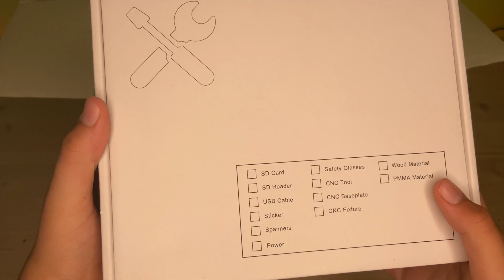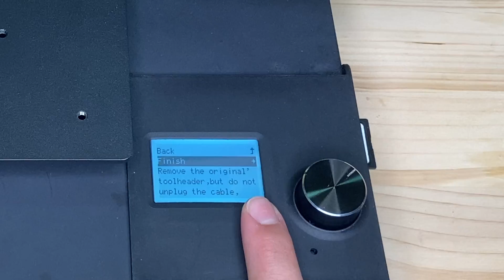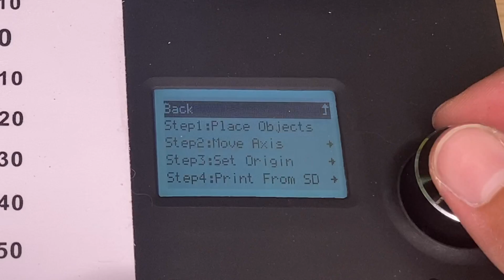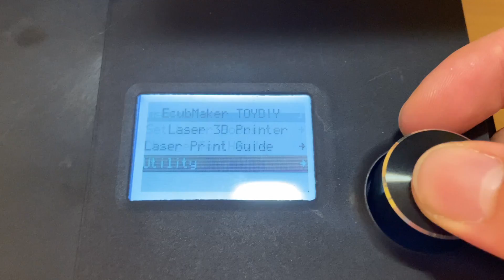JE TESTE UNE IMPRIMANTE 3D 4 EN 1 !!! (EubMaker ToyDiy)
Salut à tous, aujourd'hui je teste une imprimante 3D 4 en 1 qui m'a gentil menti été envoyé par EcubMaker, un grand merci à eux !